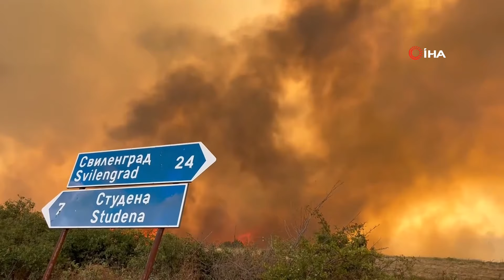Komşudaki Yangına Türkiye'den Destek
Türkiye, Bulgaristan'daki yangın afetine karşı söndürme çalışmalarına destek veriyor. Ekipler, Türkiye sınırındaki Svilengrad ilçesinde devam eden yangında söndürme çalışmalarına destek vermek amacıyla Kırklareli’nden Bulgaristan'a gitti.

Kırklareli Valiliği tarafından, Bulgaristan'a 40 kişilik ekiple birlikte 3 pikap, 15 nakliye aracı, 4 su tankeri, 2 itfaiye aracı, 2 greyder ve dozer gönderildi. Türkiye'nin Sofya Büyükelçiliği ile koordinasyon içinde komşu ülkeye destek ve yardım sağlanması çabalarının devam edeceği belirtildi. Edirne'de de helikopter ve uçakların da hazır bekletildiği öğrenildi.